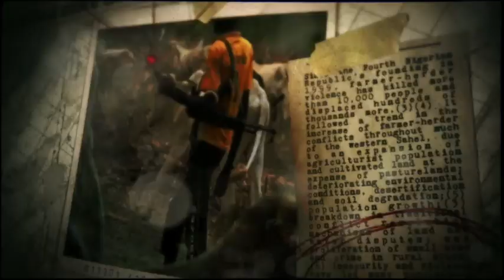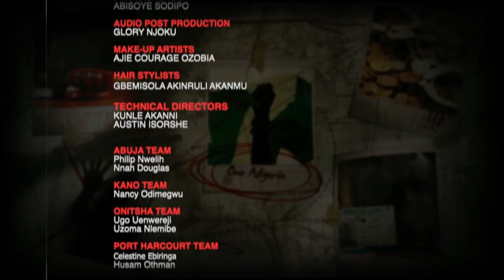KOKO OF THE MATA: CONTROL OF INFECTIOUS DISEASE BILL. GUEST: HON ADE ADEOGUN